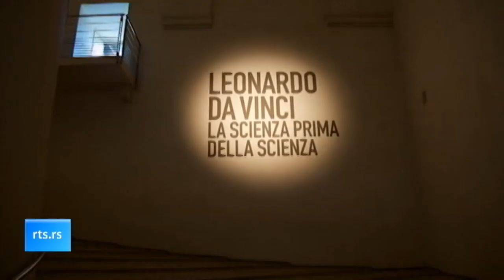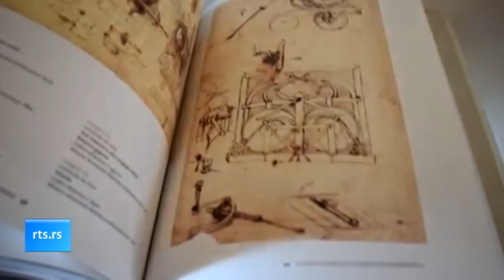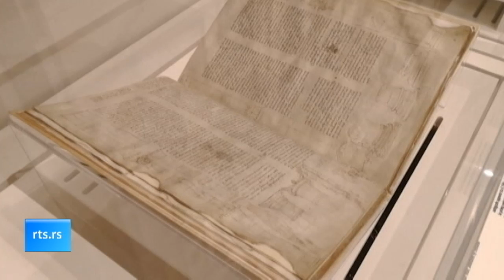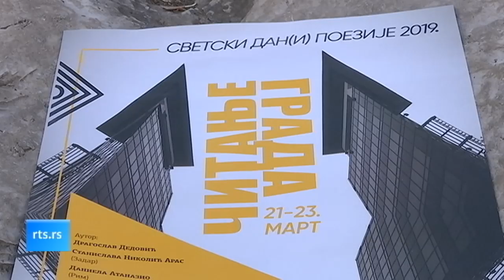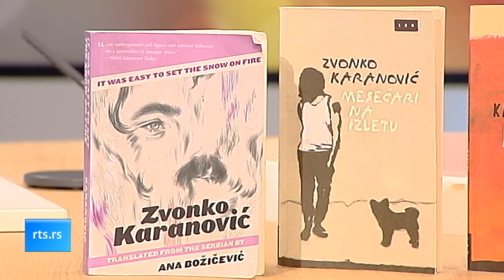Kulturni dnevnik (TV RTS 22.03.2019.)